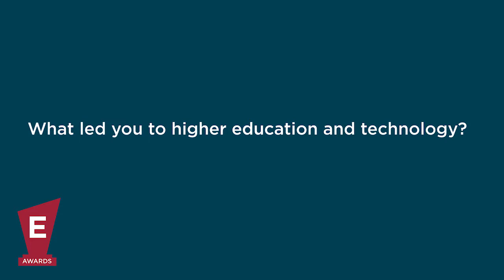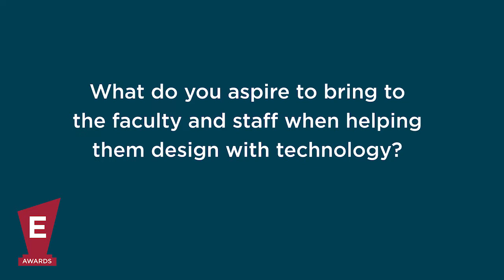2020 EDUCAUSE Rising Star Award: Shannon Dunn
An interview with Rising Star Award recipient, Shannon Dunn, Assistant Director at the University of Florida Information Technology (UFIT) Center for Instructional Technology and Training (CITT).